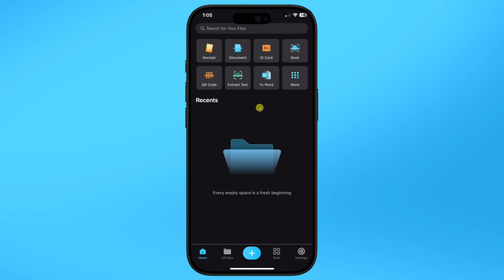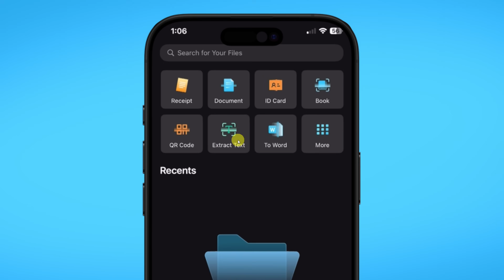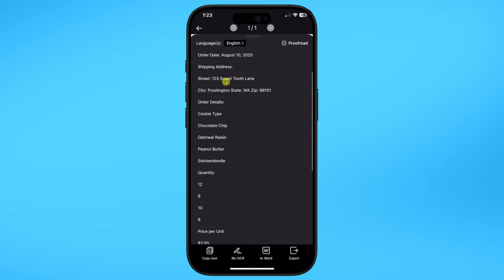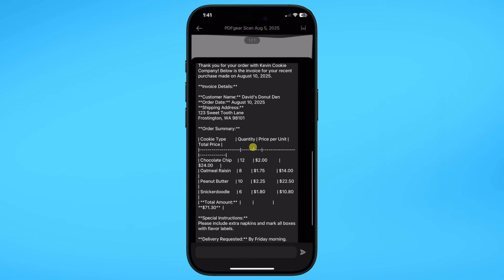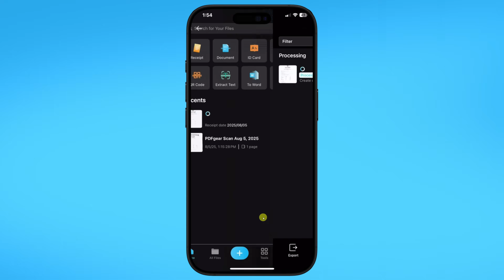Best Free Scanner App (iPhone & Android) – No Ads, Unlimited PDFs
Looking for the best FREE scanner app for your phone? 📱 Most scanner apps are packed with ads, lock basic features, or make you pay just to export a PDF. Not this one! Meet PDFgear Scan — a completely free, ad-free, AI-powered scanner app for iPhone & Android. You can scan documents, extract text (OCR), sign files, auto-sort receipts, and even use built-in AI to summarize documents, calculate totals, or generate emails.

In this step-by-step tutorial, I’ll show you how to:
✅ Scan crisp, clean documents with your phone
✅ Extract text & export as Word or PDF
✅ Sign documents digitally
✅ Use AI to calculate totals or draft invoices
✅ Auto-scan receipts & export expenses to Excel

⌚ TIMESTAMPS
00:00 - Introduction
00:47 - Download for iPhone & Android
00:59 - Scan a document with auto edge detection
01:54 - Extract text with OCR
02:12 - Sign a document digitally
02:29 - Share documents as PDF, Word, or images
02:54 - Use AI
03:55 - Auto-scan & categorize receipts
04:43 - Why it’s free & future features